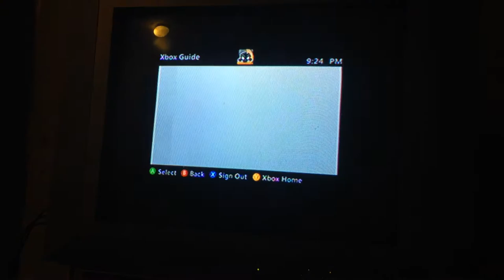Minecraft: Andrews world #1